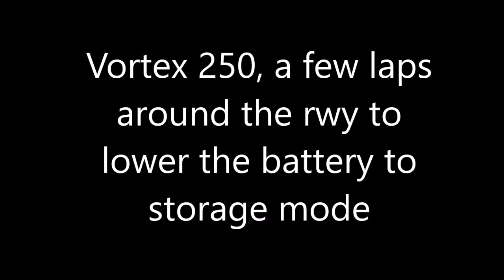Blade Vortex 250 Pro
Lowering the battery voltage